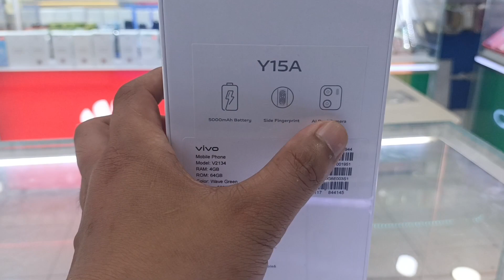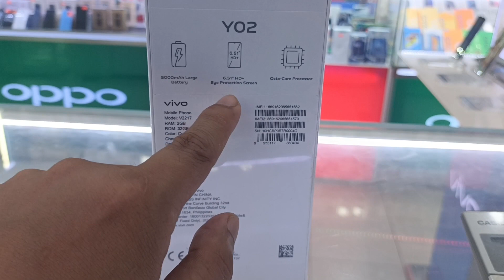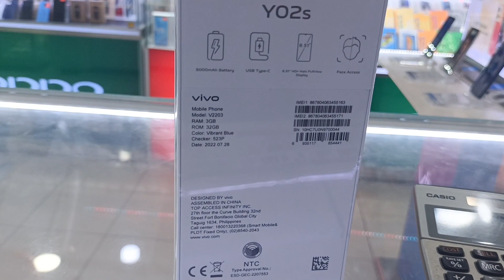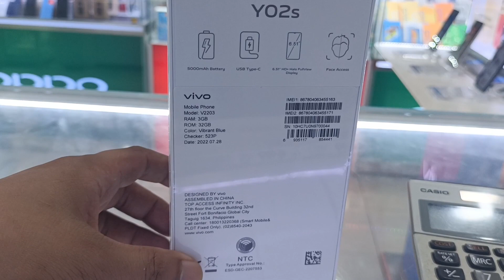VIVO Y15A, Y02,Y02s Magkano ang Downpayment sa HOME CREDIT?